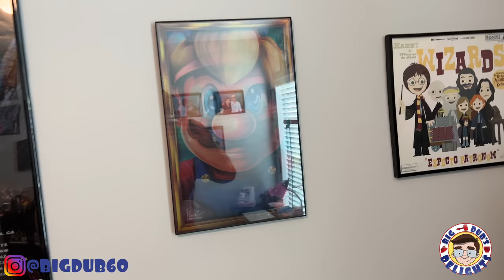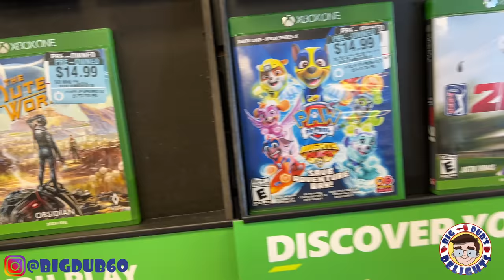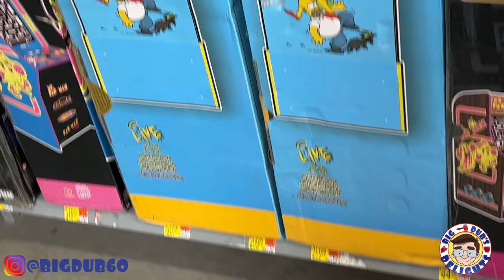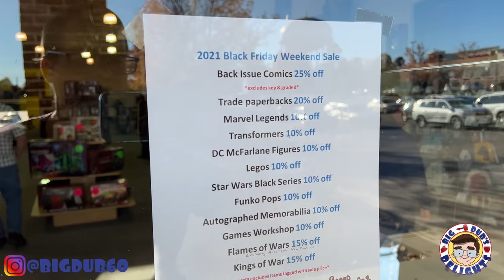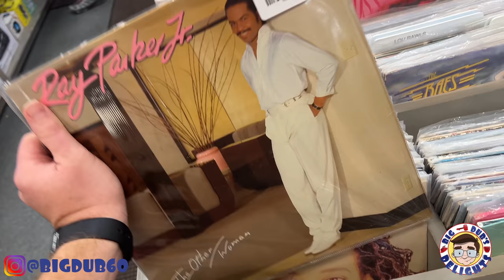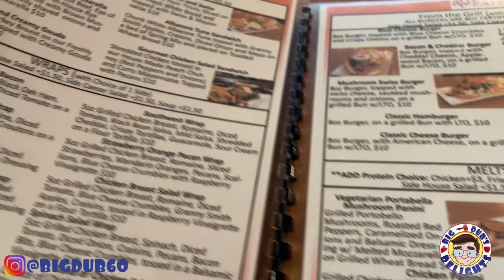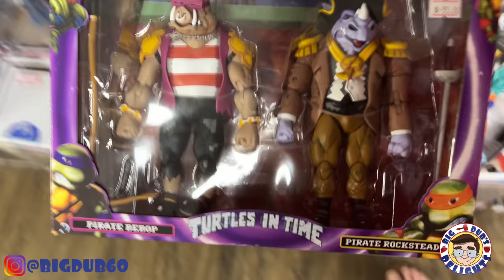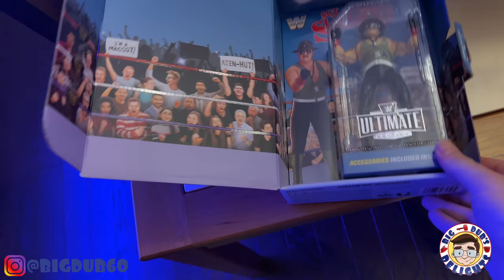Dub Life Episode 162: Our First Thanksgiving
Welcome to episode 162 of Dub Life. This is a Toy Hunt and Travel Vlog where I show you around the places I visit each week and the stores I go into. This week, we celebrate our first Thanksgiving together. Be Delighted!